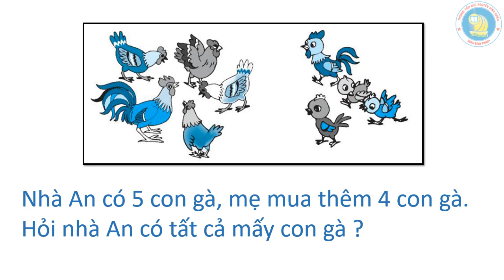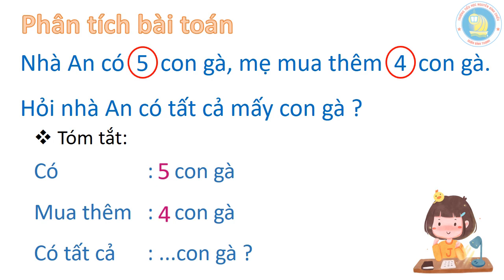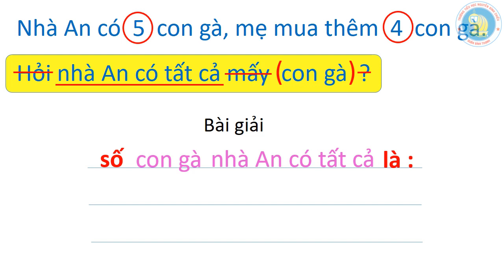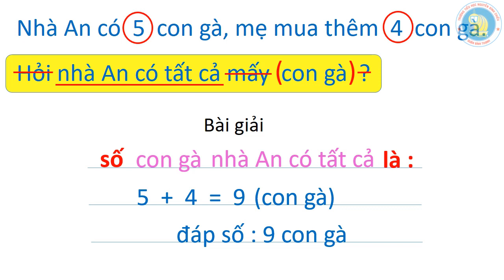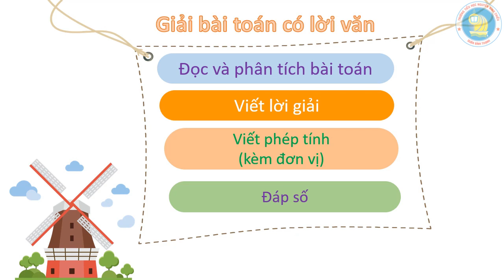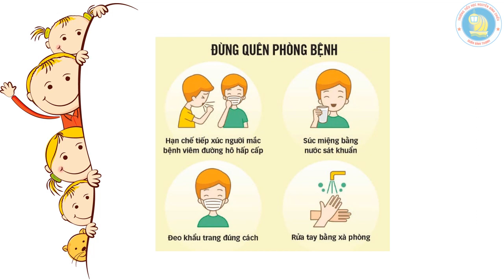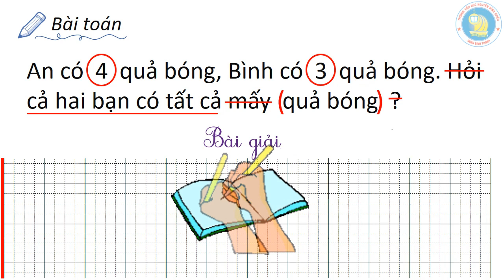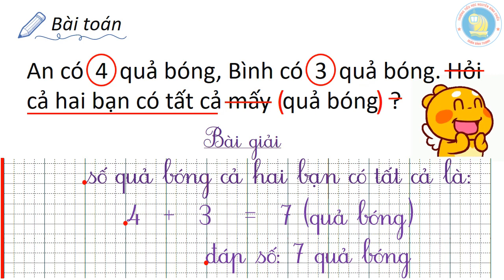Toán 1 - Toán có lời văn